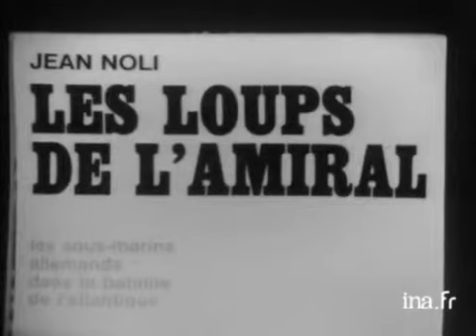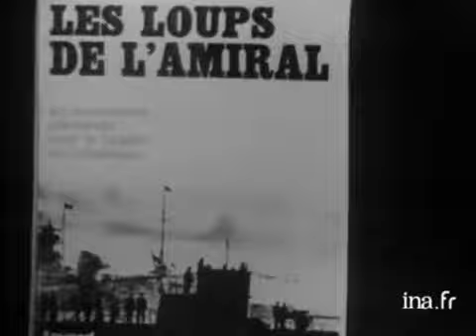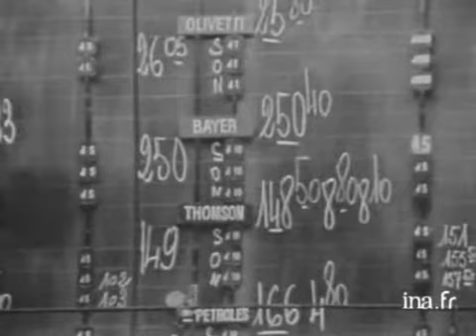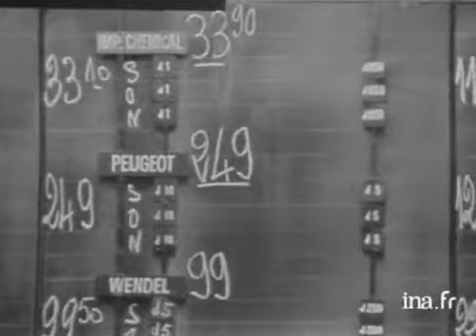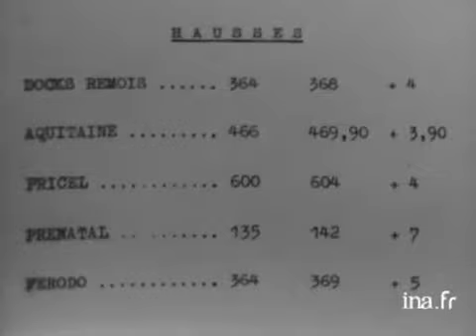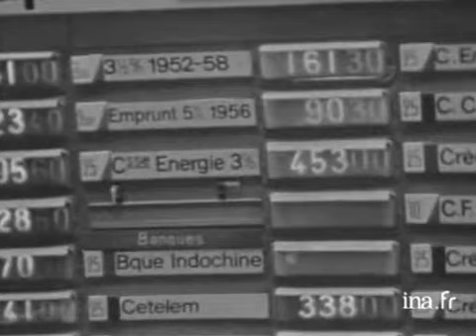24 Heures sur la Une : émission du 25 aout 1970